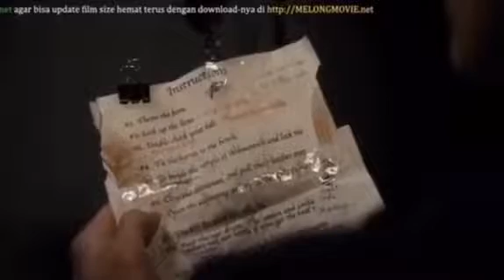Larry quitting A job & Say goodbye to the Museum Part 1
Night at the Museum Secret of Tomb